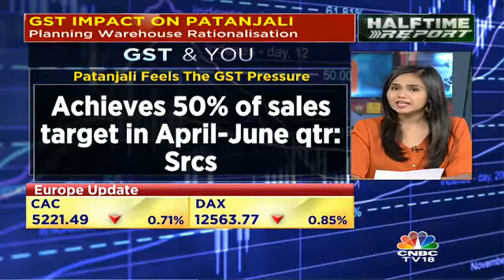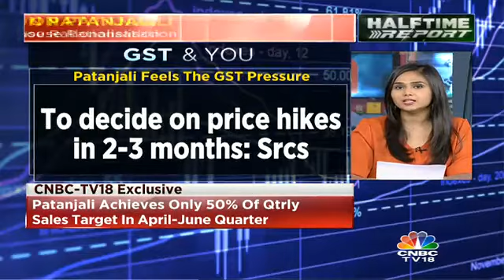Patanjali Faces The GST Heat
Patanjali faces the GST heat. Priya Sheth gets us the excl details.